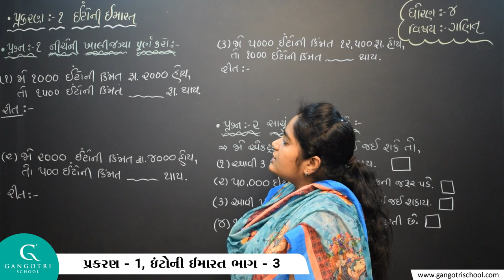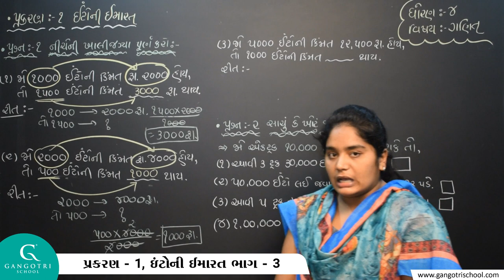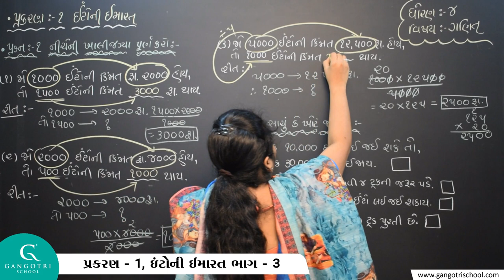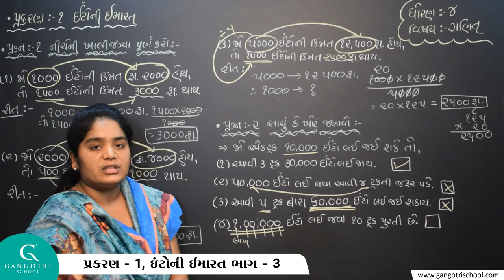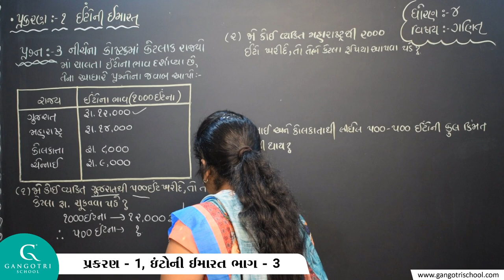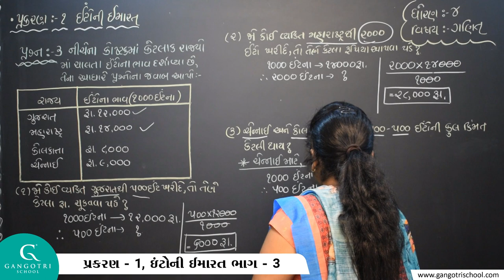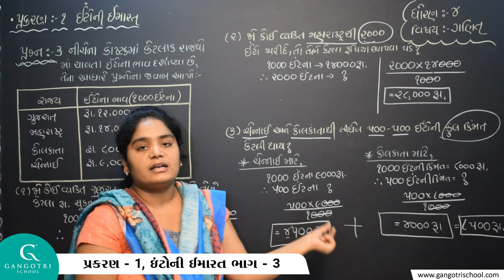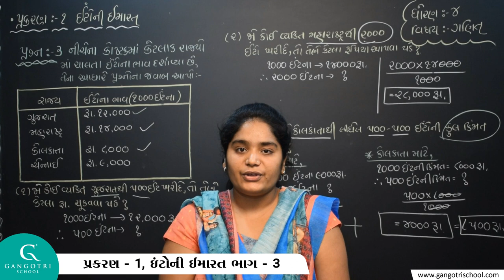ધોરણ - 4, ગણિત, પ્રકરણ - 1, ઈંટોની ઇમારત, ભાગ - 3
Std.4, Maths, Ch.1 Intoni Imarat, Part-3